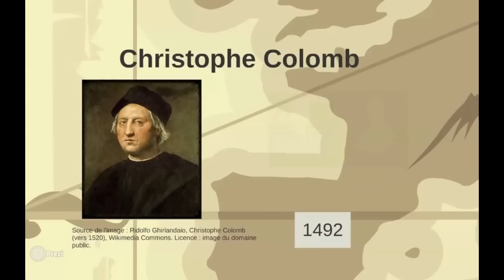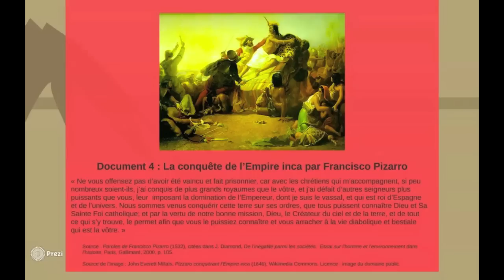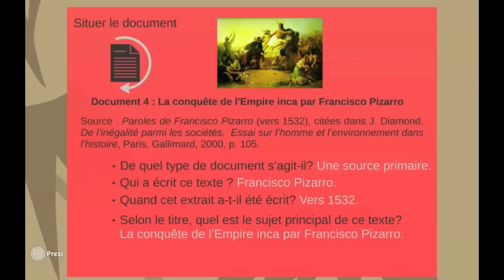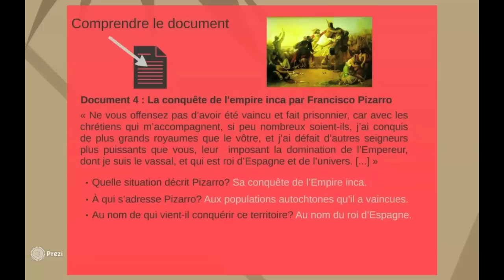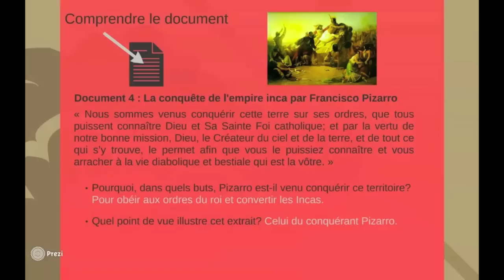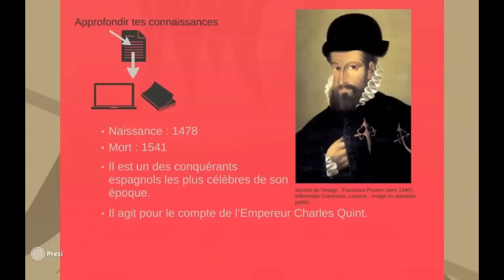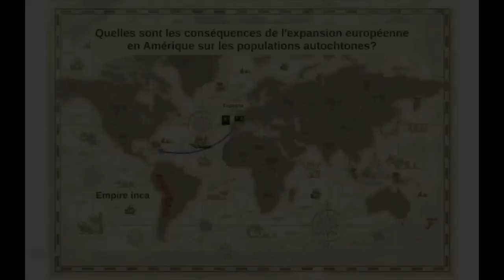Les conséquences de l'expansion européenne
Cette capsule vidéo accompagne le dossier documentaire "Les conséquences de l'expansion européenne". Elle s'attarde particulièrement à la technique de l’analyse d’une source primaire.

Pour en savoir plus sur les dossiers documentaires du Récit de l'univers social, consultez le